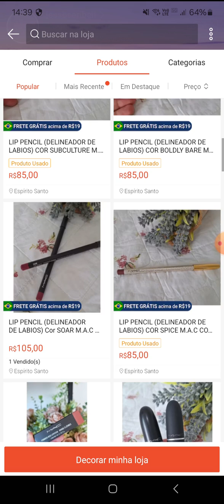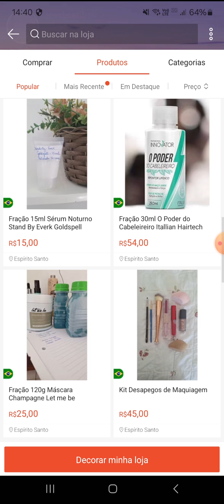Novidades na minha lojinha da SHOPEE - FRAÇÕES DE PRODUTOS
Vem ver!